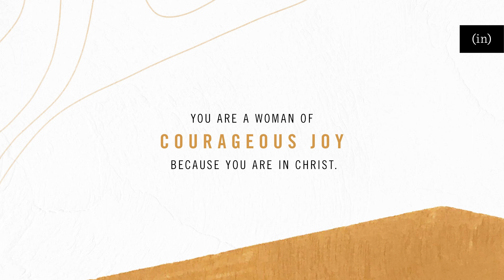Week Two: Joy in the Lord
Courageous Joy: Delight in God Through Every Season, an (in)courage Bible Study